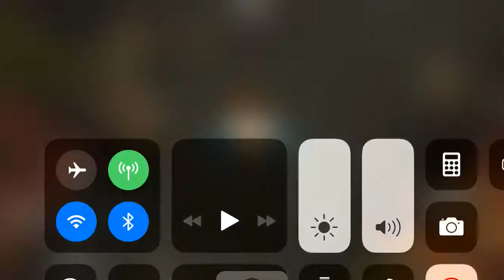Redstone Mansion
I was going to add subtitles but I couldn’t figure how.